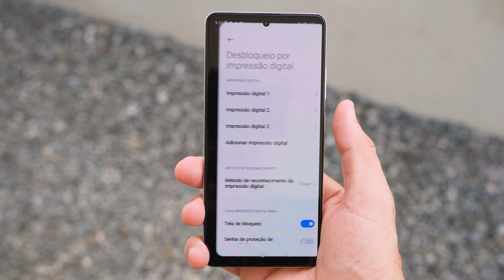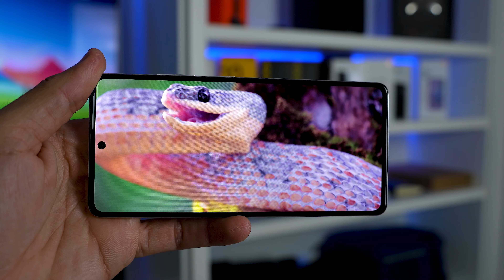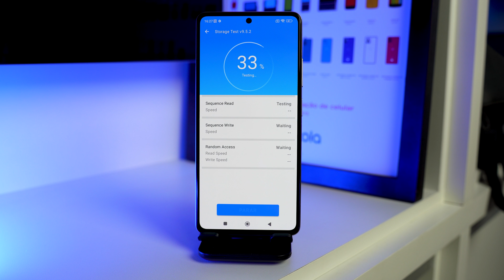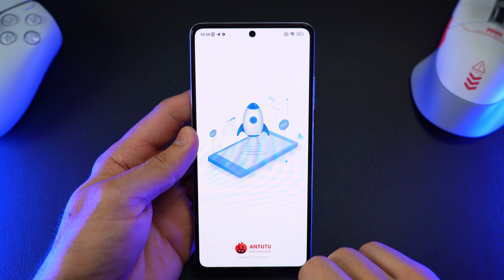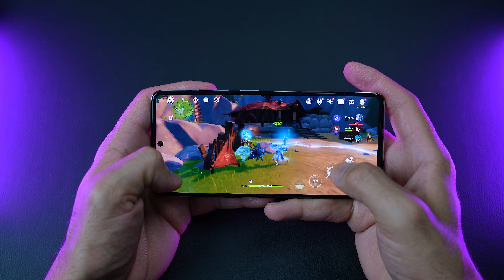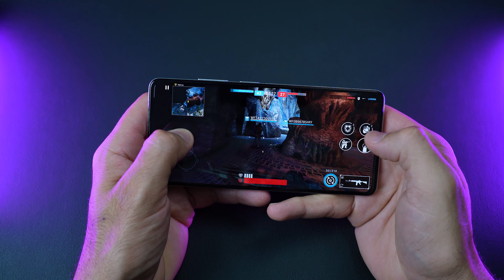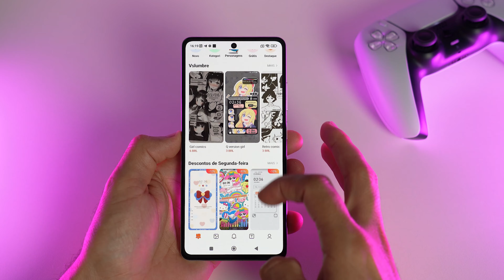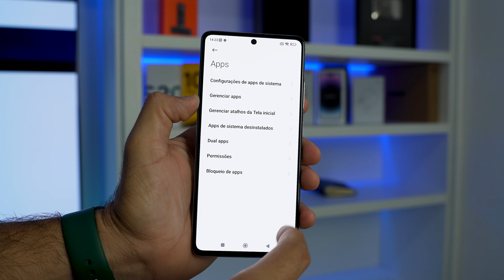REDMI NOTE 12 PRO+ TÁ SINISTRO! CÂMERA DE 200MP, CARREGADOR DE 120W e POTÊNCIA DE SOBRA!